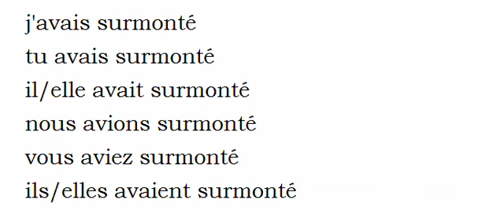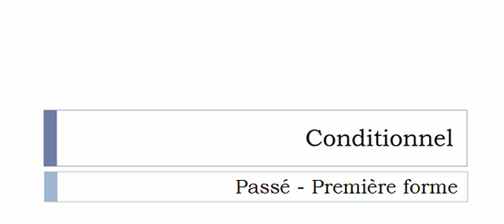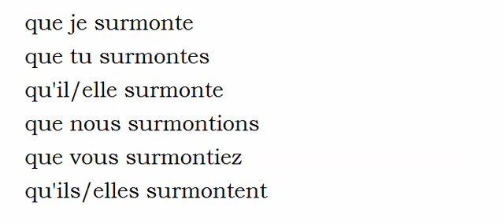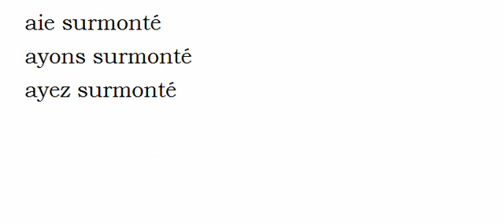Conjugaison visuelle # Verbe = Surmonter =